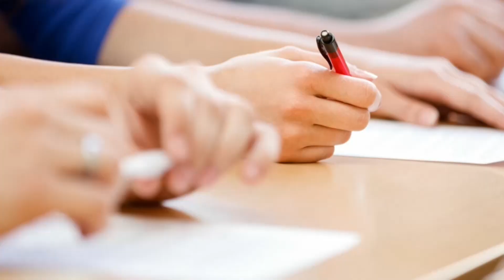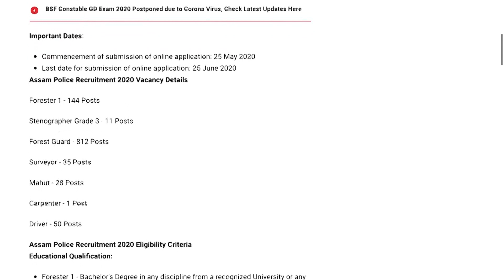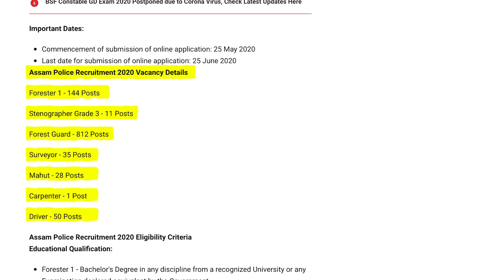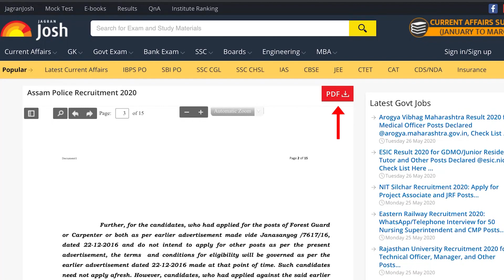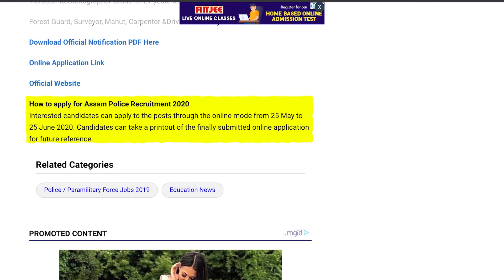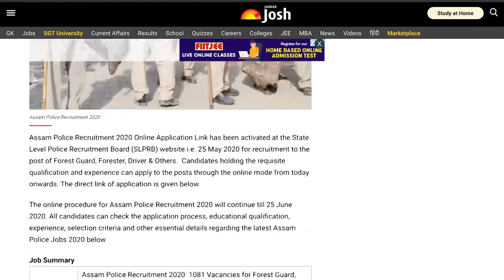Assam Police Recruitment 2020: 1081 Vacancies for Forest Guard & Others, 12th pass can apply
Check out this video to get the latest Assam Police Recruitment 2020 Details. Also Check, Assam Police Forest Guard Recruitment 2020 Application Process, Assam Police Recruitment 2020 Age Limit, Assam Police Recruitment 2020 Experience and other details here.